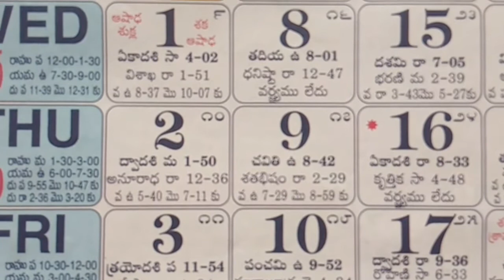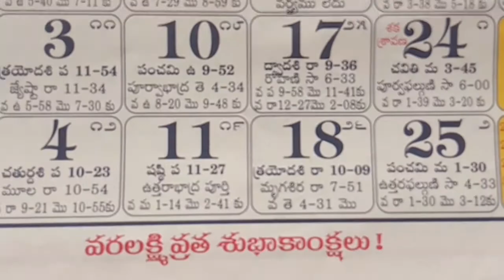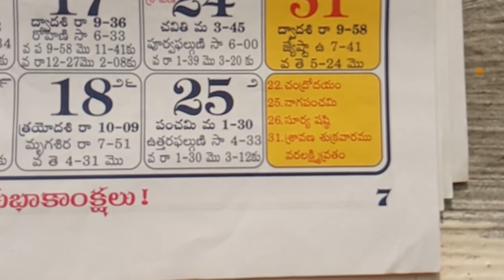July telugu hindu panchangam calendar festivals 2020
July 2020 hindu telugu panchangam calendar festivals.
Indian telugu complete calendar for good muhurthas.
Telugu hyderabad calendar and panchang.
Indian country hindu telugu calendar details.